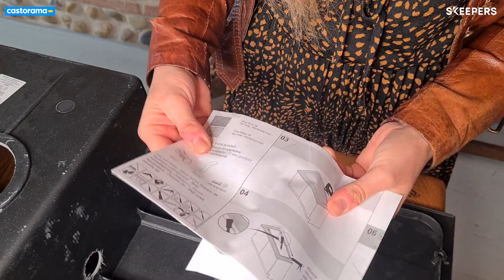Avis Consommateur : Évier à encastrer 1 cuve et égouttoir en résine noir mat | Castorama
🏡 Découvrez comment Margo utilise l'Évier à encastrer 1 cuve et égouttoir en résine noir mat.

Retrouvez l'Évier à encastrer 1 cuve et égouttoir en résine noir mat sur ce lien

Retrouvez l'ensemble de nos vidéos avis consommateur sur notre playlist dédiée :

 • Avis Consommateur : Vasque à poser cé...